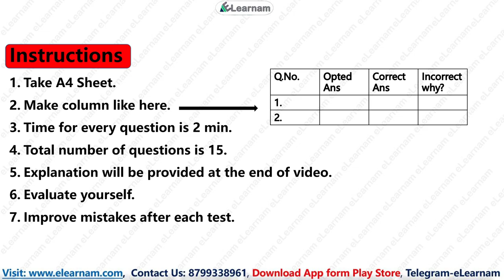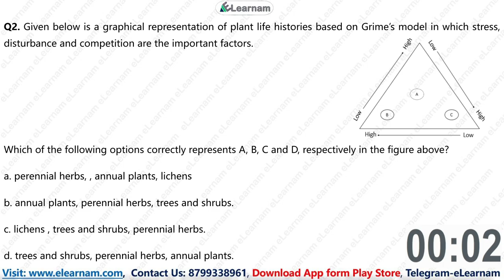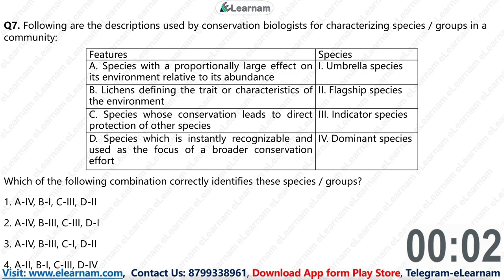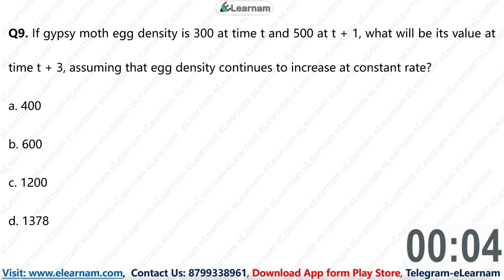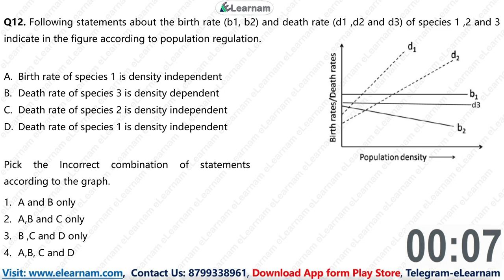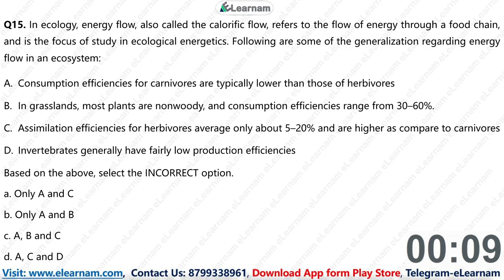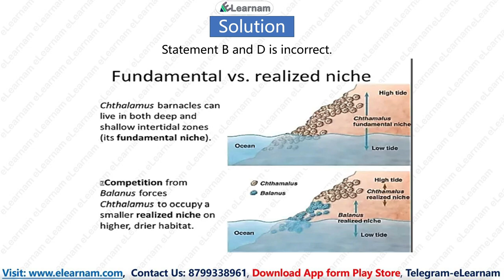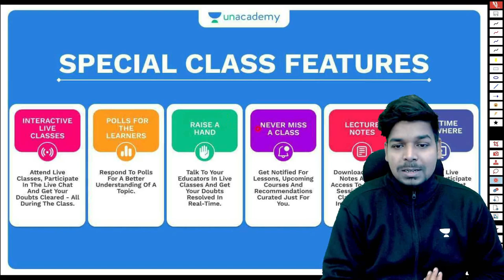CSIR NET Test Series | Unit 10 | Free Test Series | Unit Wise Test Series | eLearnam